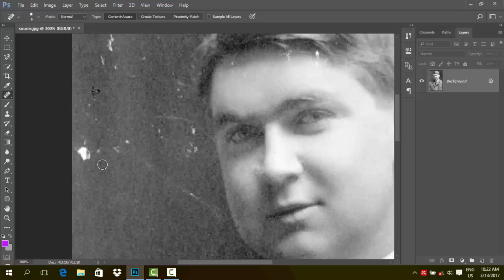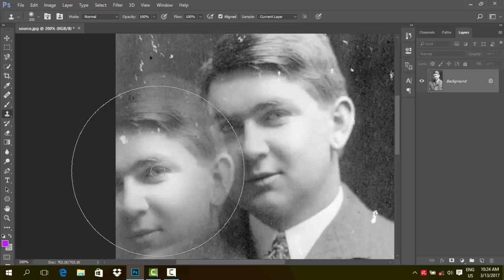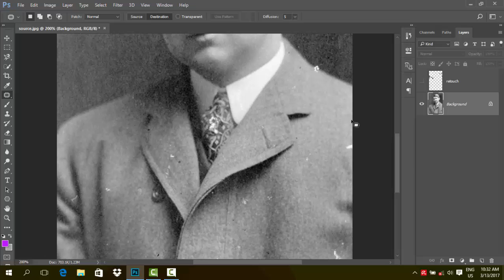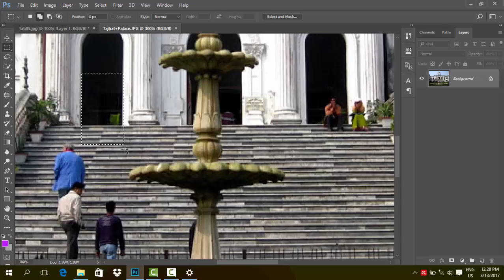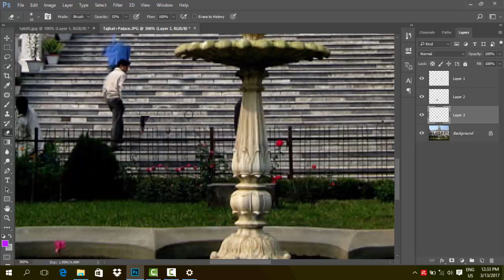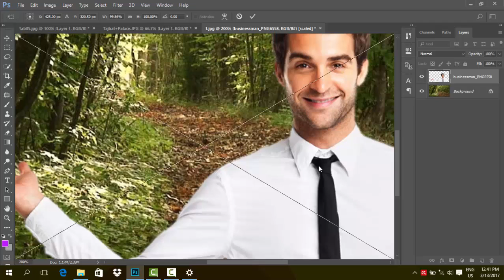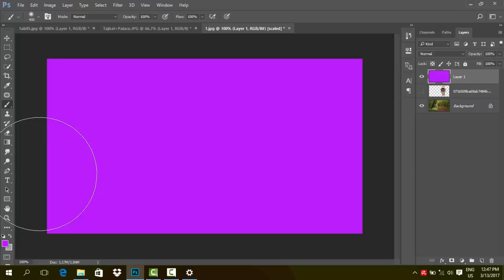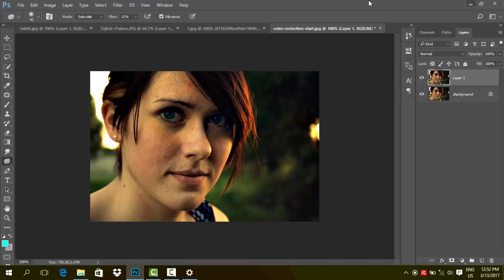3D Logo Design - Adobe Illustrator CC - Tutorial - HD - photoshop images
Computer Office Application and Graphics Design